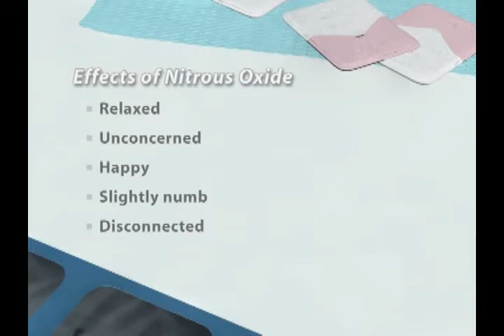Title_02_122.avi